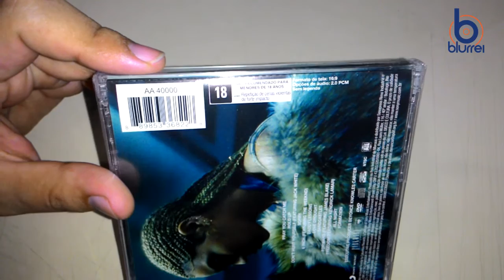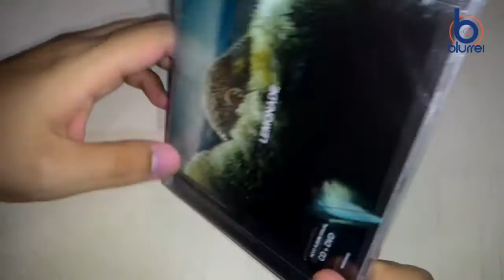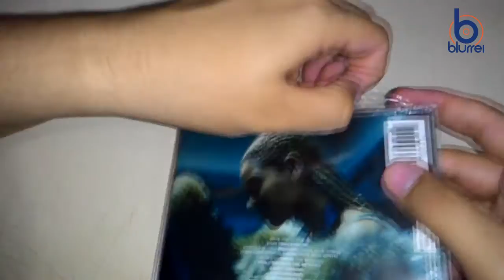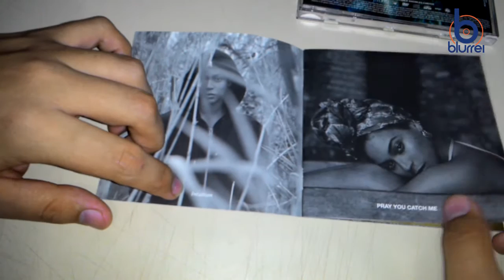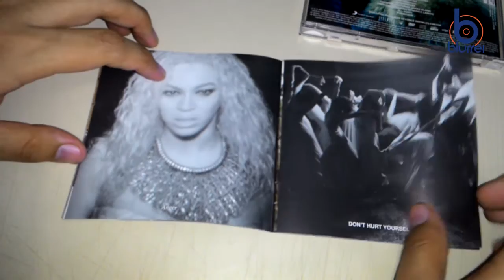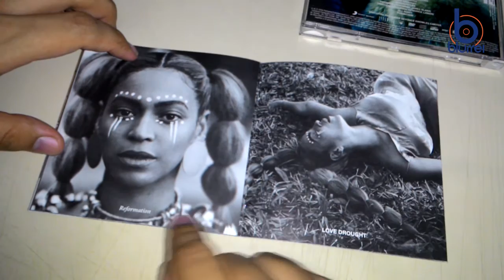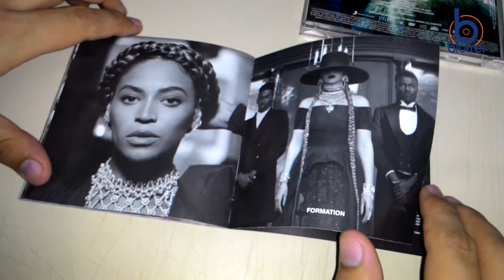Unboxing CD Beyoncé Lemonade